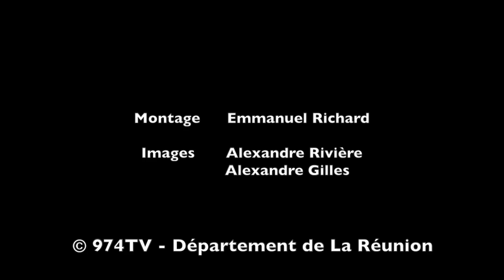Baba Sifon 2